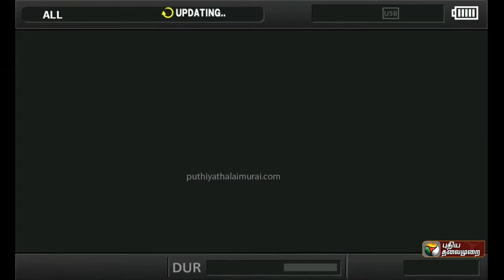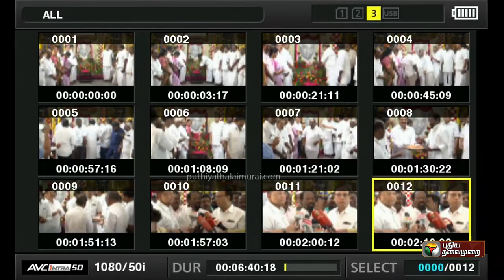🔴LIVE : காங்கிரஸ் எம்.பி. ஜெயக்குமார் செய்தியாளர் சந்திப்பு | Congress MP Jayakumar Press Meet | PTS